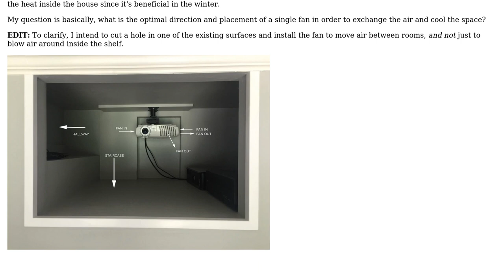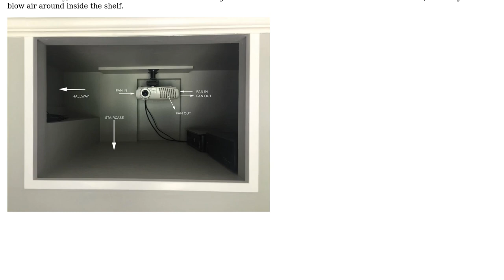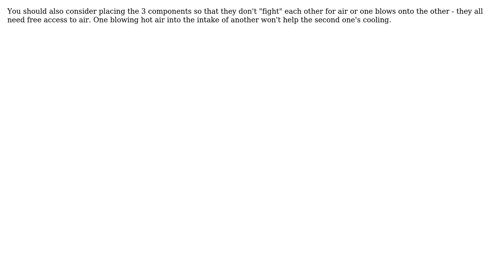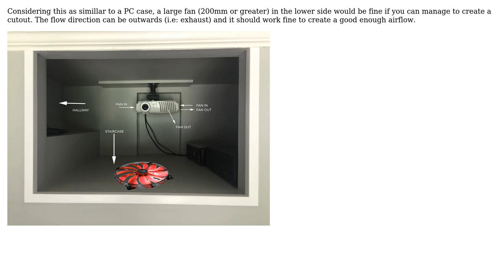Engineering: Most efficient airflow pattern to cool a recessed shelf (3 Solutions!!)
Engineering: Most efficient airflow pattern to cool a recessed shelf

With thanks & praise to God, and with thanks to the many people who have made this project possible! | Content (except music & images) licensed under CC BY-SA | Music | Images & others | With thanks to user Solar Mike user ericnutsch user billynoah user Atif Anwer and the Stack Exchange Network Trademarks are property of their respective owners. You are responsible for your own actions.